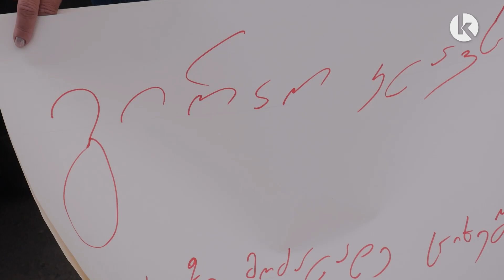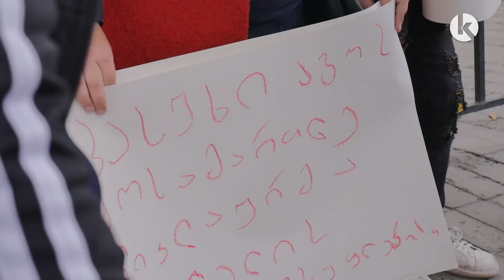თელავში მოკლული ახალგაზრდა გოგონას ოჯახის წევრებმა აქცია გამართეს